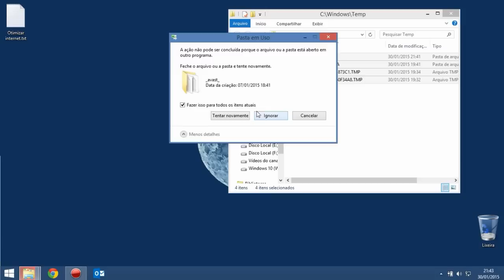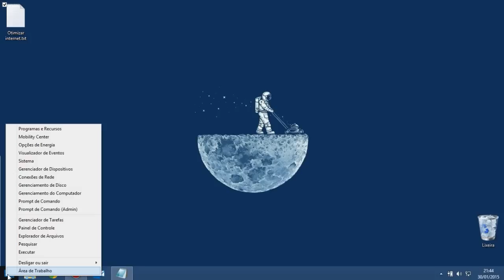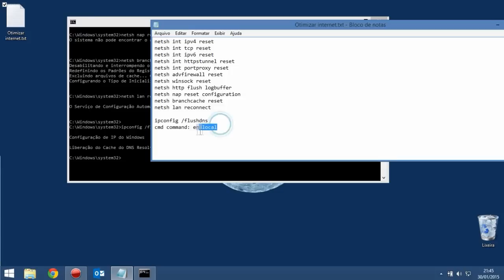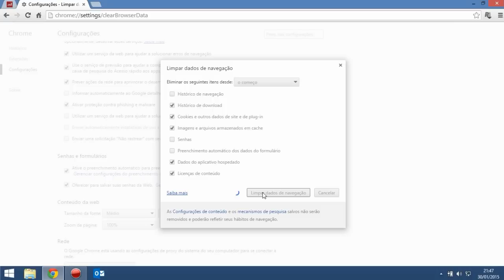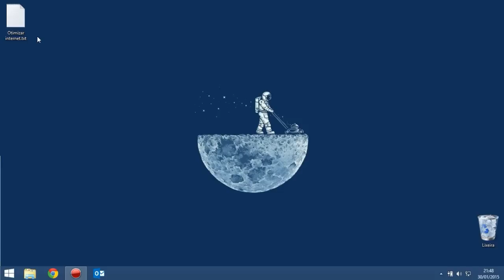Como turbinar velocidade da internet #11 - Windows 7 / 8 / 8.1 e 10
Neste vídeo você vai aprender a aumentar a velocidade da sua internet, com dicas super funcionais que irão acelerar seus downloads torrents, aumentar a taxa de download, e upload, vai obter uma navegação bem mais rápida, e vai poder jogar seus jogos online sem nenhum LAG, método livre de vírus, e sem o cheat engine, funciona no windows 7, 8, 8.1 e 10!